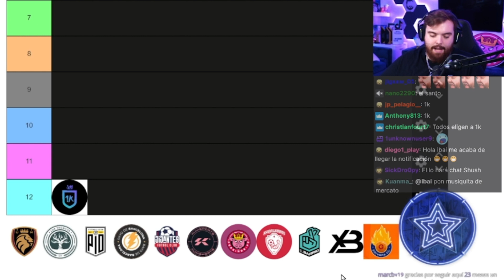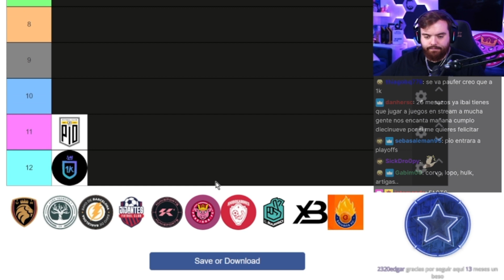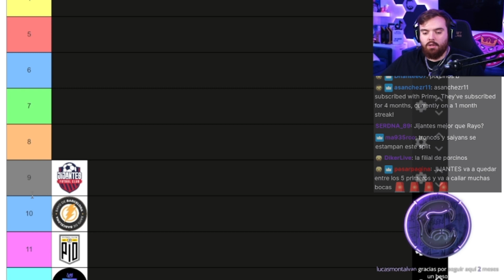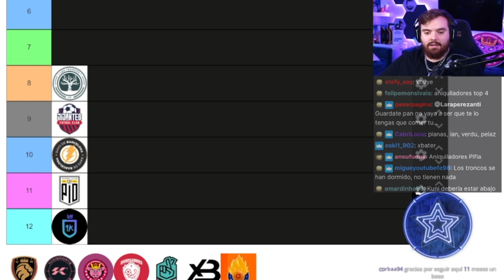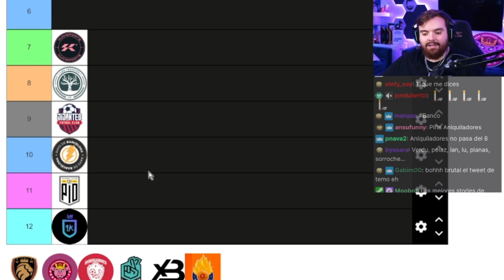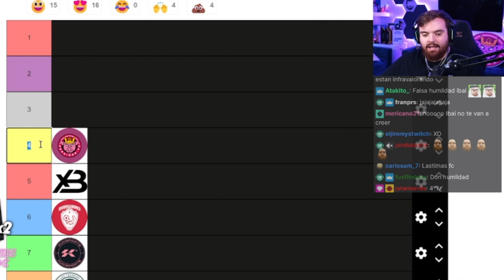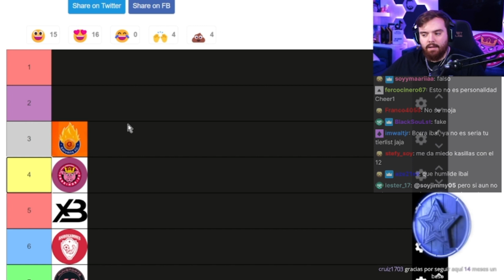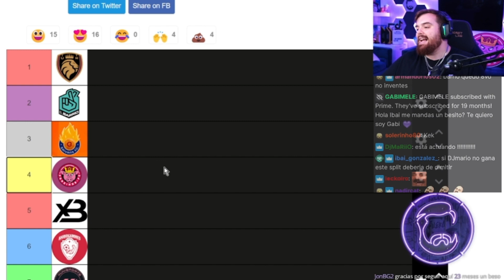TIER LIST de EQUIPOS de la KINGS LEAGUE | OPINIÓN de IBAI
IBAI lo tiene claro y esta es su Tier List para el 2do SPLIT de la Kings League, ¿Qué opinas de esta Tier List?
Mejores equipos de la Kings league según IBAI LLANOS
Dejen su Tier List en los Comentarios